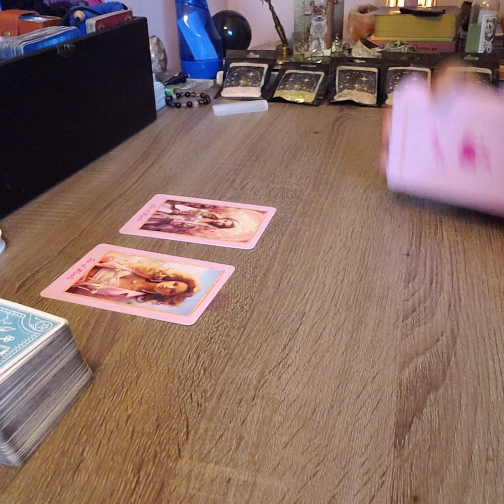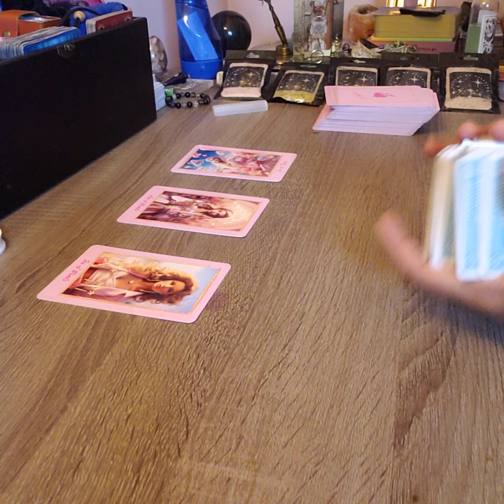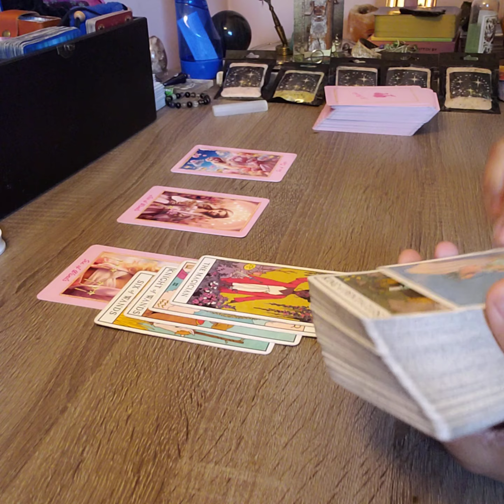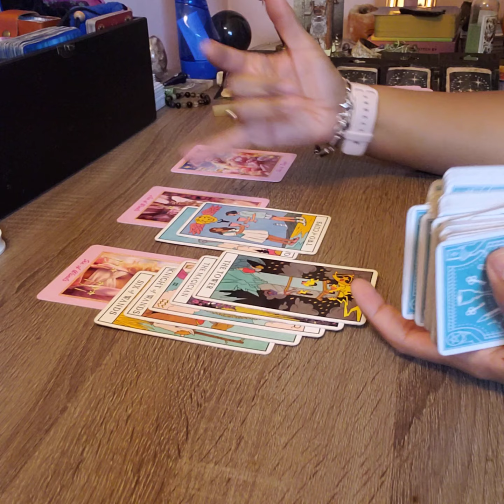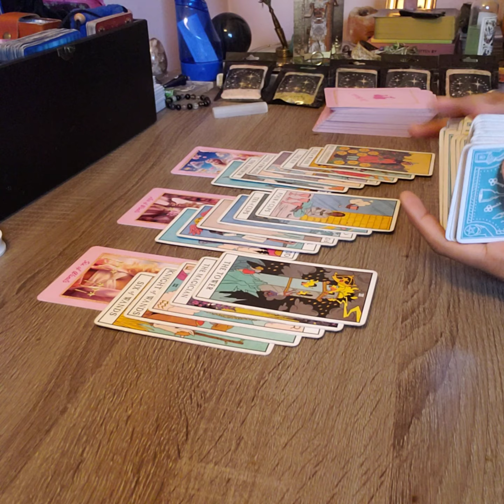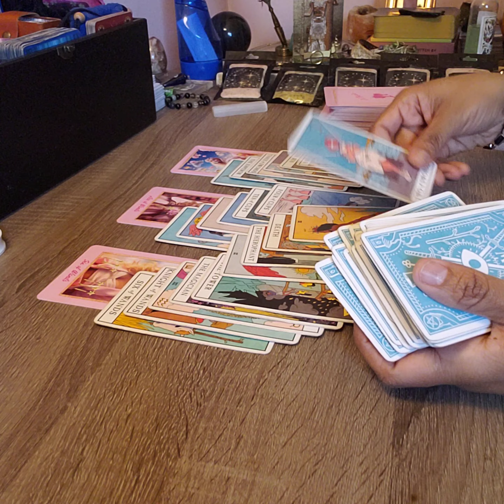ARIES-STUCK ON THIS FOR WHAT?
TeeHee Tarot🤭

SPIRITUAL BATHS AVAILABLE FOR PRE-ORDER FOR:
PEACE AND CALM
PURITY/CLEANSING
SELF LOVE/TRUE LOVE
MONEY GAIN
HEX/CURSE REMOVAL

CRYSTAL GEMSTONE BRACELETS FOR PROTECTION AND MERCURY RETROGRADE ALSO AVAILABLE FOR PRE-ORDER

DIFFERENT OPTIONS FOR PERSONAL READINGS